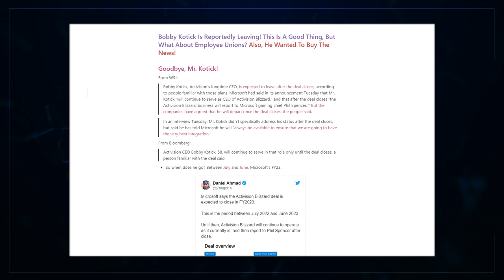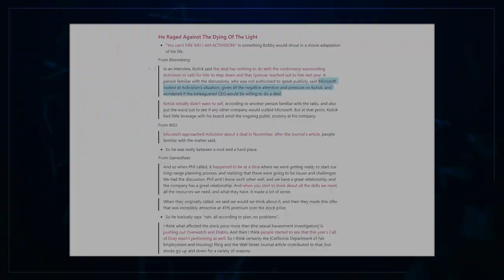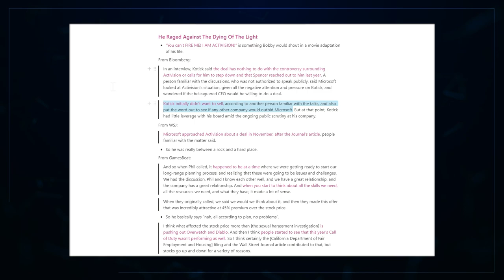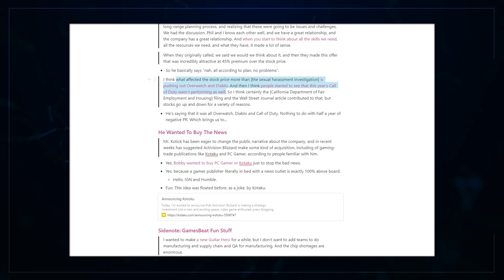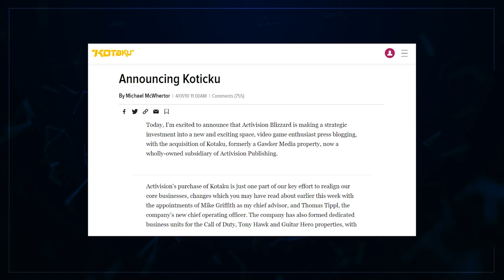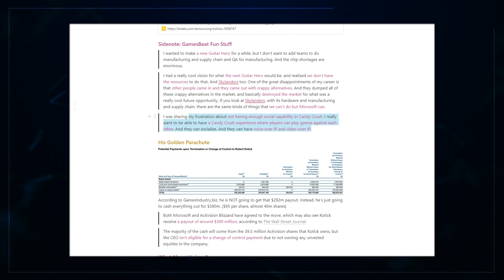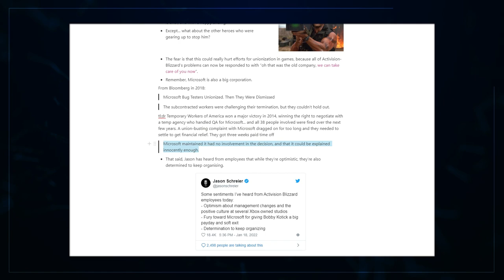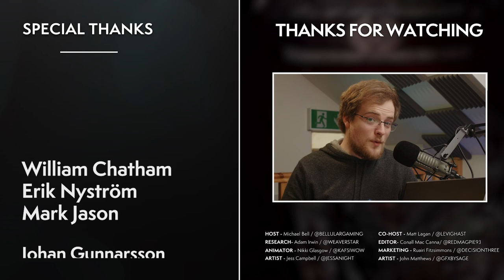LEAK: This Is The END of Bobby Kotick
After over 30 years at Activision-Blizzard, sources claim that Bobby Kotick will be leaving once the Microsoft deal closes over the next year.

00:00 Intro
01:06 The Story - Bobby Kotick Shall Depart ABK
02:56 The Leader - How Bobby Is Framing The Deal
12:35 The Media - Bobby Wanted To Buy The News!
14:44 The Bobby - His Hopes, His Dreams... His Payout
19:52 The Workers - Momentum Shattered By The Deal?